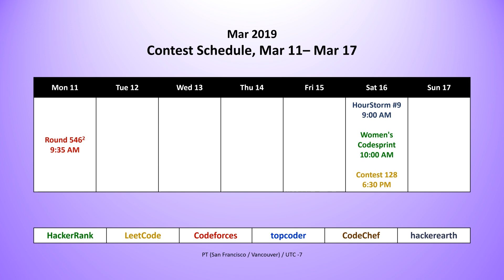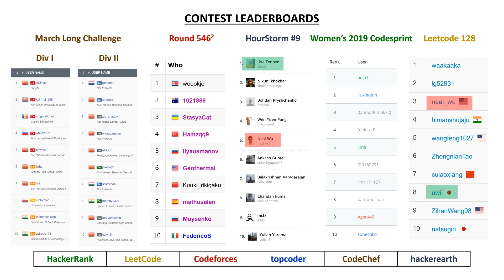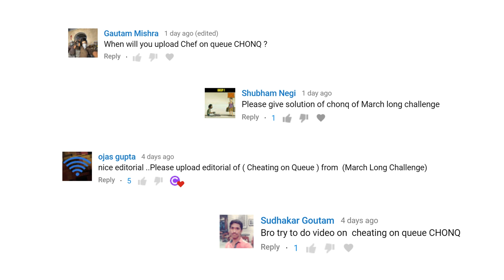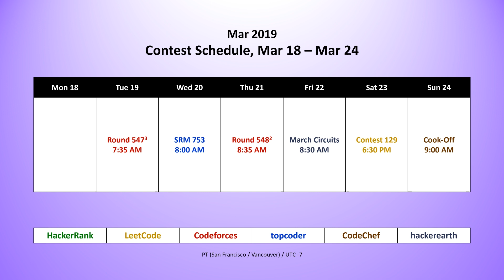code_report::episode_58 ()